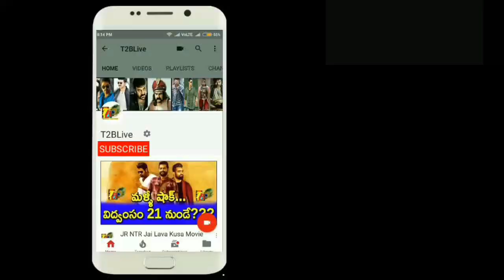RX100 ఫస్ట్ డే కలెక్షన్స్…బాక్స్ ఆఫీస్ ఊచకోత || RX 100 1st Day Collections